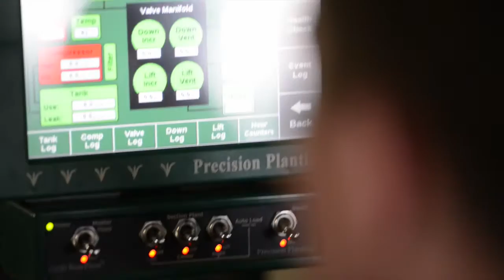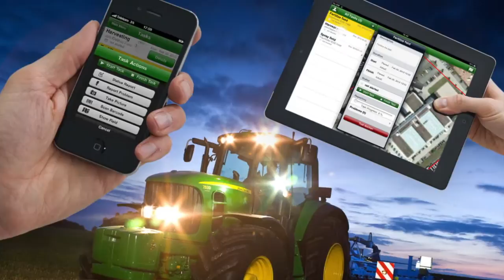Field to Film: Career Snapshots | Crop Consultant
Chuck Farr has been a crop consultant for 24 years. His job is to examine crops and give farmers advice on how to make them better, such as what herbicides to use on different weed species.

His goal is to help farmers increase their crops' yield potential.

A crop consultant is one of many job opportunities in the soybean industry.